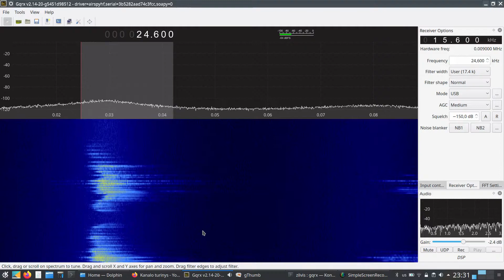The bat echolocation sounds (spec. no.4) via Airspy HF+ SDR receiver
Recorded using Airspy HF+ SDR receiver and MEMS microphone (SPU0410LR5H)